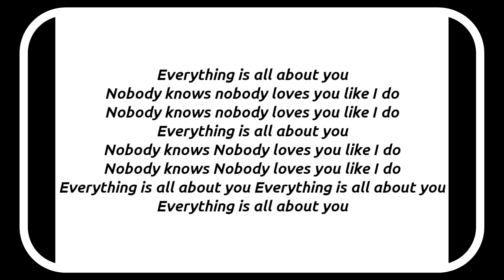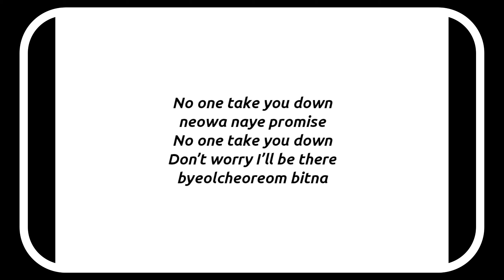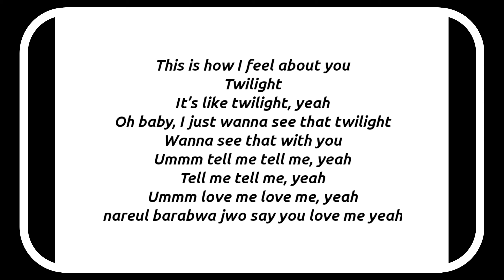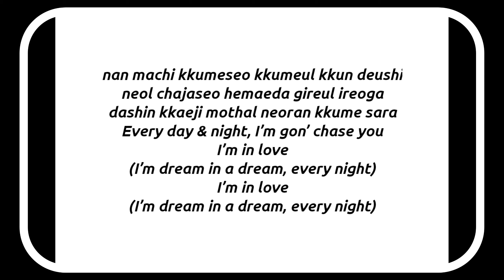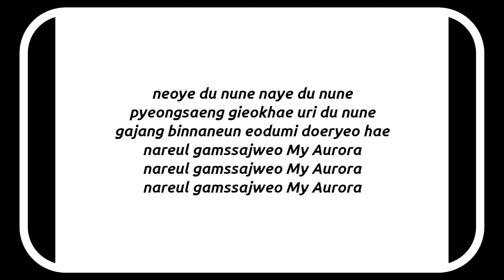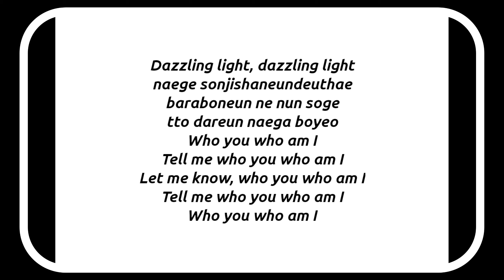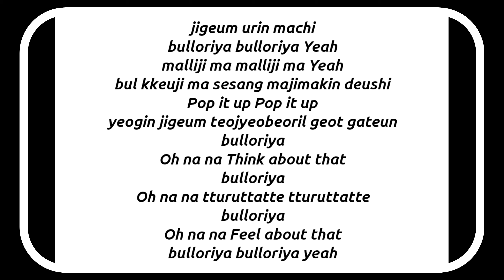[AIM] KPOP GAME | IF YOU SING YOU WIN (ATEEZ VER) | With Lyrics | PART 2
TITTLE : [AIM]     KPOP GAME | IF YOU SING YOU WIN (ATEEZ VER) | With Lyrics | PART 2

DURATION : 7:32

EDIT BY : @AIM